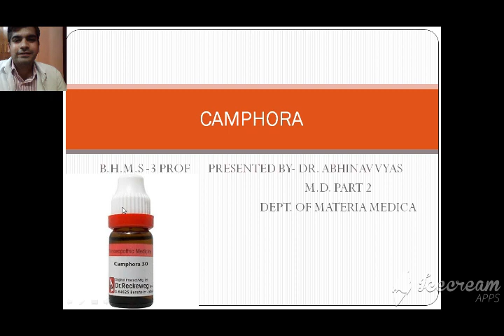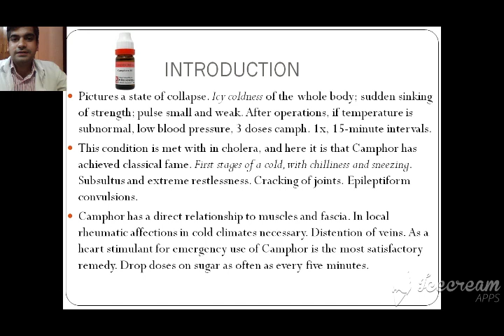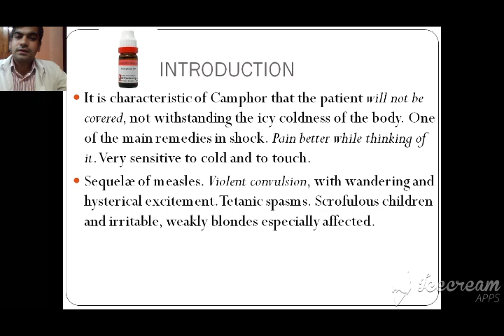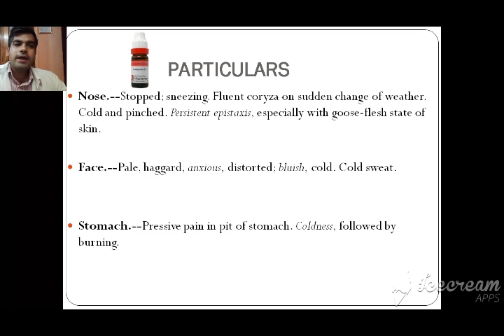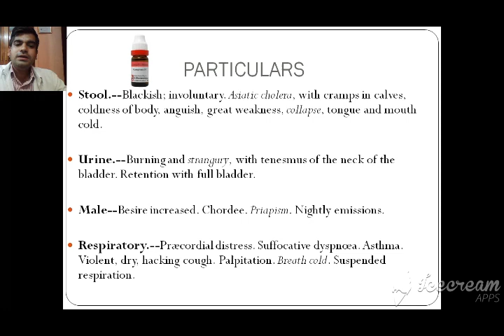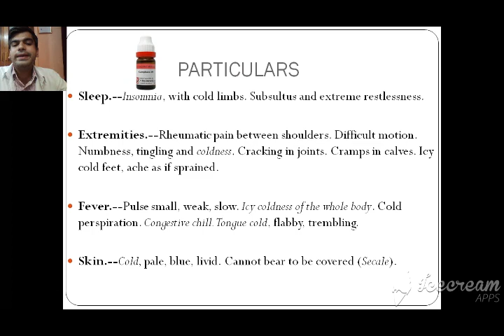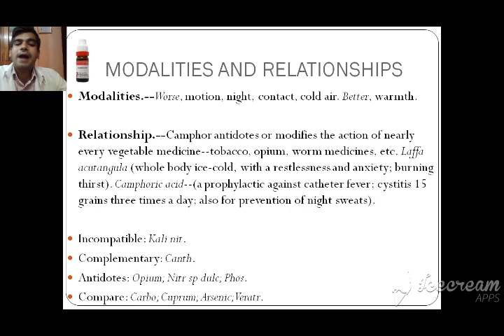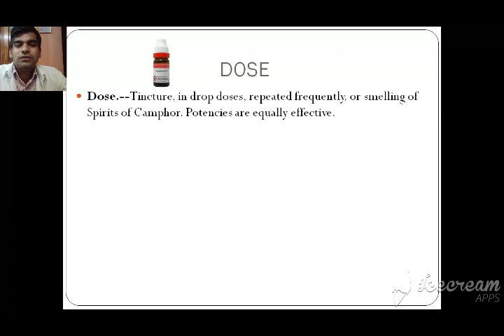CAMPHORA - One of a preventive medicine for Corona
Guiding symptoms of Camphora